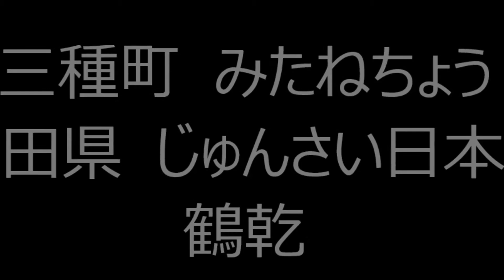三種町 みたねちょう 秋田県 じゅんさい日本一 鶴乾 Mitane-t Akita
三種町  みたねちょう  秋田県  じゅんさい日本一　鶴乾
↓人気動画集↓
↓こちらもいかがですか。↓
テレビで見ました！